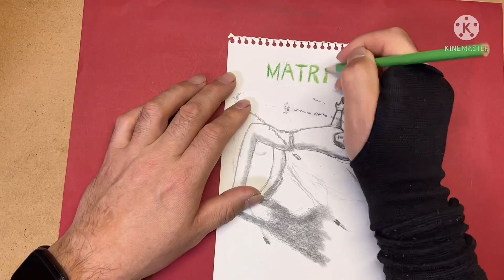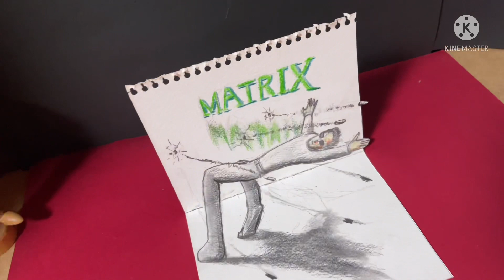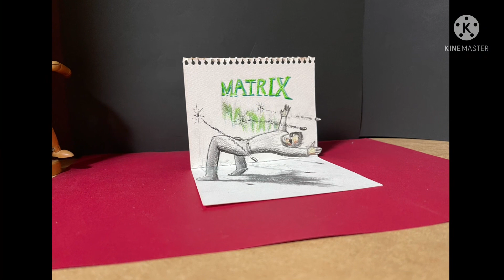マトリックス❌トリックアート MATRIX Colored pencil drawing 3D art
次回、
映画マトリックスでお絵描きトリックアート
弾除けシーンをトリックアートで再現するなら
こんな感じ🤔
試しに描いてみる
ラフ画になります。

Drawing YUKI channel

yukikaki
只今、何々中スタンプ

今、伝えたい事
アニメーションスタンプ

謝罪アニメーションスタンプ